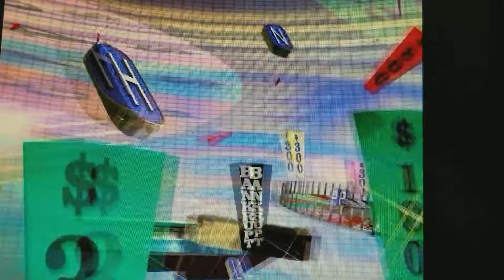Wheel of fortune 2nd edition (70s retro)- Overtime round 2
Is there a bonus round in my future? We will see, Round 7 of Wheel of fortune 2nd edition for the pc on 70s retro set starts now!